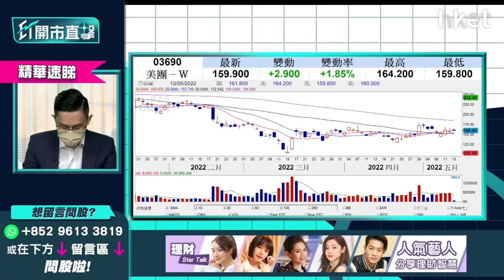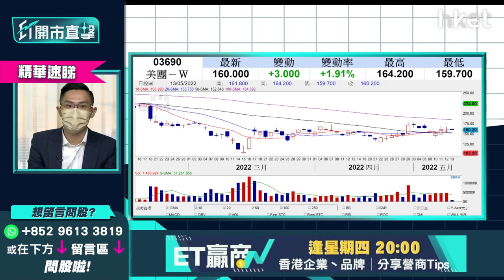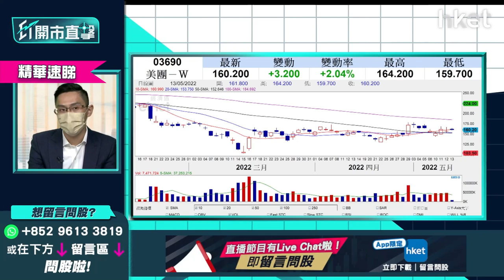美團反彈有得短炒？一覽上望目標、止蝕價位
美團（03690）收市報167.3元，升逾6%。中薇證券研究部董事黃偉豪（Ravi）指，美團短期走勢較好，10天、20天及50天移動平均線均已重越，161元有貨的投資者可先繼續持有，首站上望180元，若能升穿可推高目標位；一旦跌穿152元，約輸9元，虧損不多下，則可先離場較安全。

黃偉豪指，短期而言，美團比其他新經濟股容易炒區間波幅，因其他新經濟股已有穿底現象。美團152元為支持位，上望180元，於約30元區間內，低買高賣較合適。

**重溫《ET開市直擊》港匯弱有何影響　港股翻身等幾耐？**